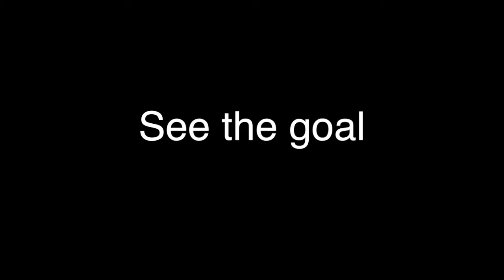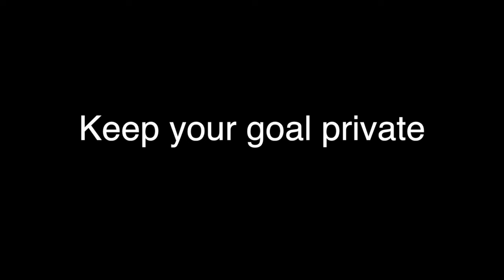Protect Your Dream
To receive Marcielle's free online magazine in your email box, go to this

Success in everything has certain rules that anyone can learn.
it is not just about working hard. There are other universal laws that we can employ towards our happiness and progress.